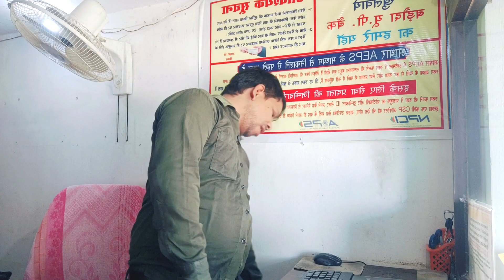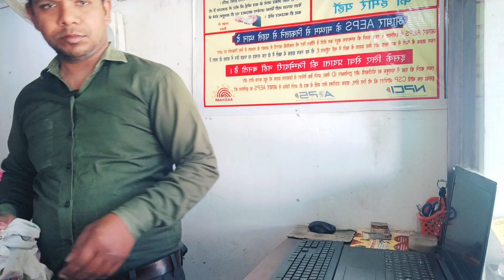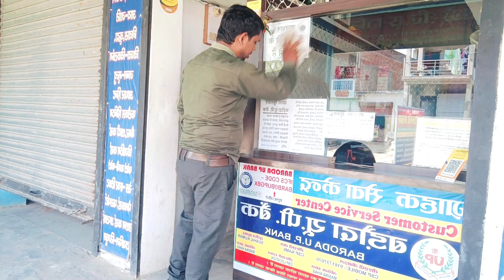आज हमने ब्लॉग बनाने के मंगाया माइक 2024 | ग्रेनरो का माइक से ब्लॉग बनाना हुआ शुरू 2024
👉नमस्कार दोस्तों
मेरे वीडियो में आपका स्वागत है
दोस्तों इस वीडियो के माध्यम से आप जान पाएंगे कि आज हमने ब्लॉग बनाने के मंगाया माइक 2024 | ग्रेनरो का माइक से ब्लॉग बनाना हुआ शुरू 2024.

मेरे खोज परिणाम

माइक से ब्लॉग कैसे बनाए